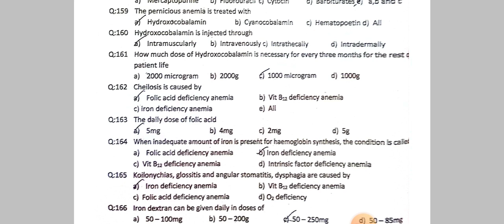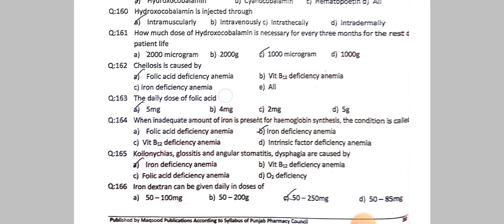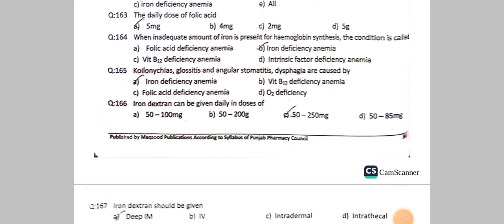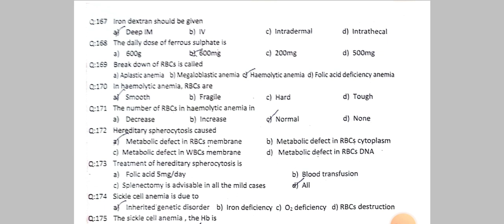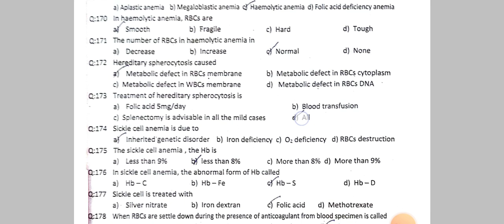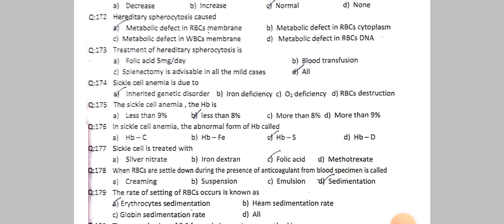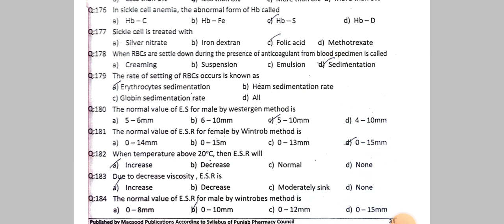Lec - 20 Mcqs 161-180 Blood Related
Mcqs 161-180 Blood Related